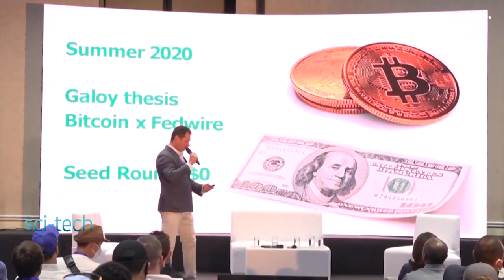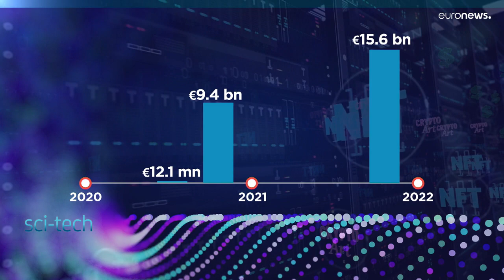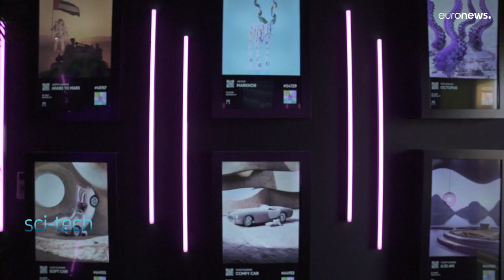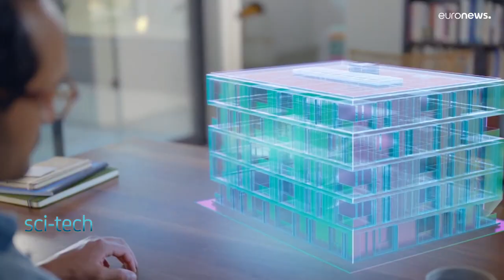O NFT está a revolucionar o mundo da arte. O que é o NFT?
Graças aos NFT, uma imagem digital foi vendida por dez milhões de euros.